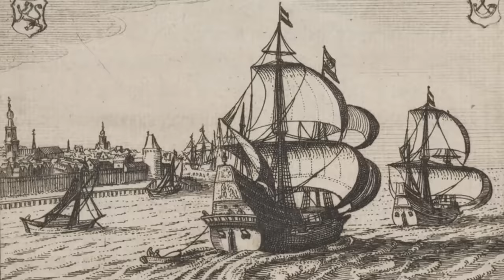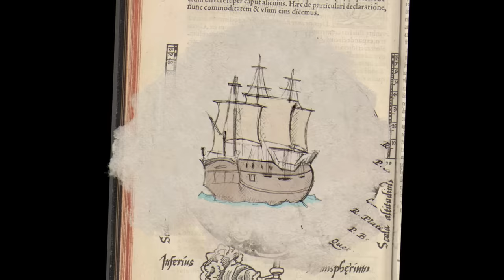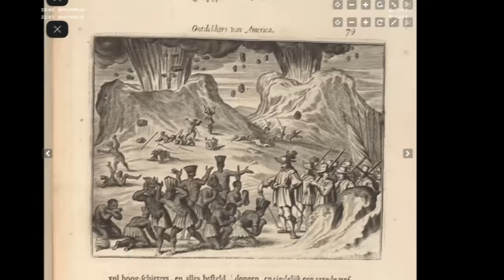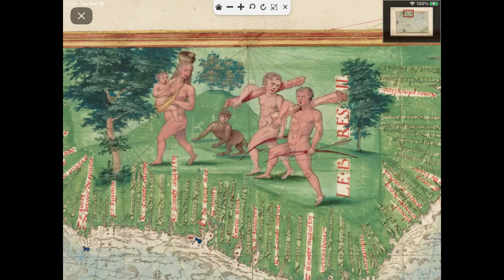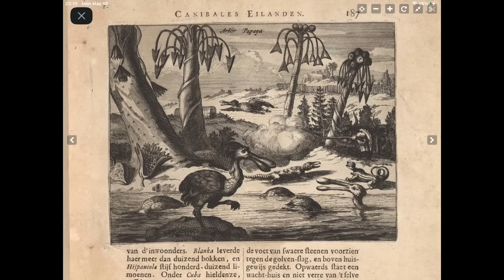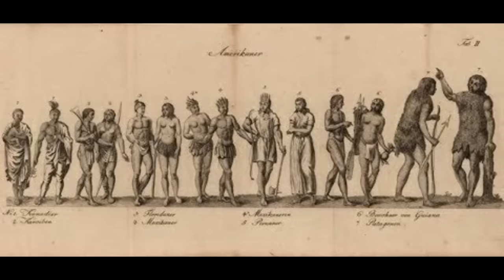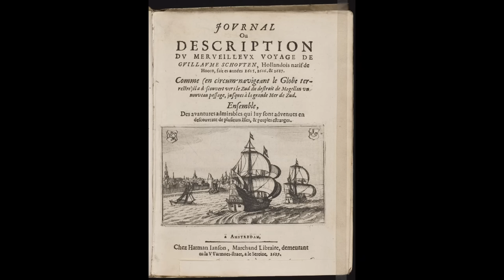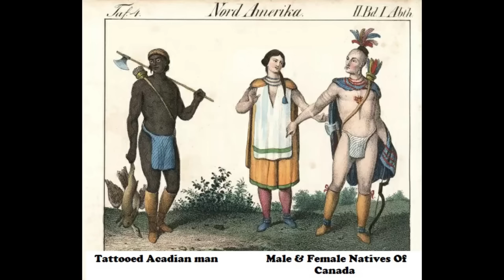Antarctic Giants Part 2: Magellan’s Voyage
I found this to be very interesting, I hope you enjoy it too!

“A Remarkable Race Of Polar Giants”

In this video I read from Ferdinand Magellan's "Voyage Around The World” from 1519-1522. This book features very rare, primary source accounts of living Giants in Patagonia and South America.

Antonio Pigafetta was the chronicler of Magellan’s expedition.

Ferdinand Magellan was a Portuguese born explorer who later became a subject of the Spanish Crown. In 1518 he was appointed as Admiral of the Spanish Fleet by the Emperor Charles V (Charles the 5th) to lead a five ship fleet called "Armada de Molucca" to reach the Spice Islands (Maluku Islands), in present day Indonesia.

     Many of the pictures seen in this video are from the ships artists who were chosen for their ability to accurately record their observations. They had to do this as realistically as they could in order to accurately report to their King. If they were found to have lied or even embellished the truth slightly they could face execution.

It appears the elites of Europe were given access to this copy, with the full accounts, while the public was told the tales of 9 foot and taller giants weren’t true. Shake-speare (an obvious fraud exposed by the name, who was actually the 17th Earl of Oxford, Edward De Vere, link to video

Shake-speare had access to the full accounts and made mention of them. He used the word “Setebo’s” to describe demons. The only other time the word was used was in this text by Antonio Pigafetta, about demons, from the beliefs of the giants.

“Those who cannot remember the past are condemned to repeat it."  George Santayana (1905) Later, 1948, Winston Churchill in a speech to the House of Commons, changed the quote slightly when he said (paraphrased), 'Those who fail to learn from history are condemned to repeat it.'

God bless everyone.
Glen. (aka FWFE)